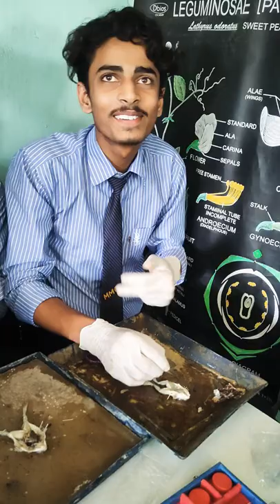Practice Dissection of frog